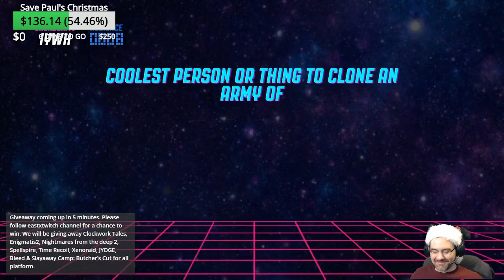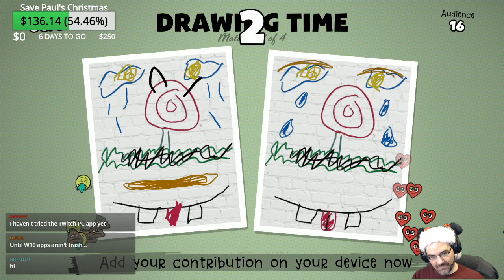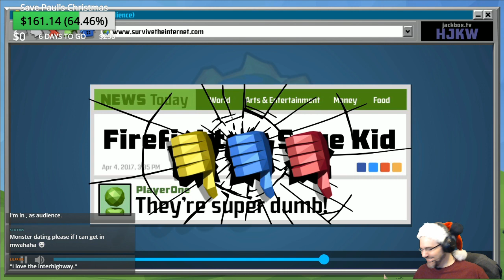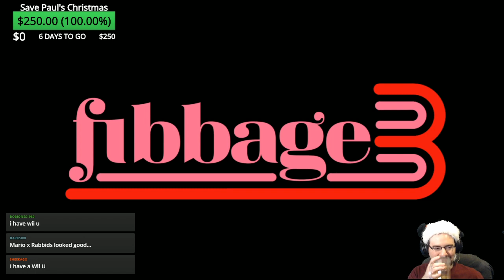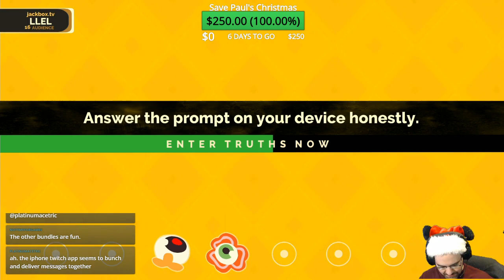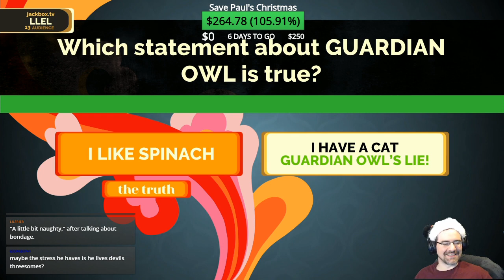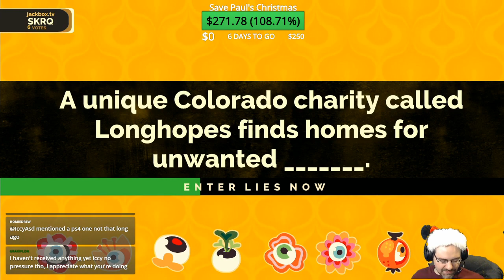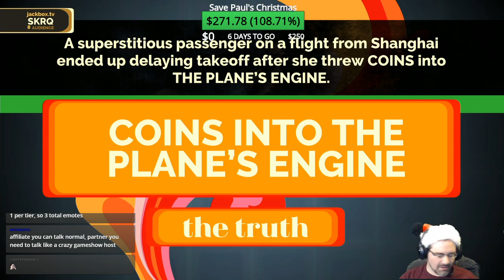Jackbox Party Pack 4 - Saturday Game School Holiday Party Stream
Saturday Game School, the longrunning weekend variety stream, celebrates the 2017 holidays with a big party stream. Paul Acevedo plays The Jackbox Party Pack 4 (Xbox One) with the audience, with help from Tyler, Alejandro, Brian, and Bob on mic. Thanks to all our generous code donors, including E-Home Entertainment, SEGA, Koei Tecmo, and many more.